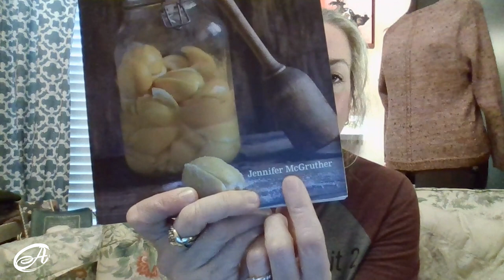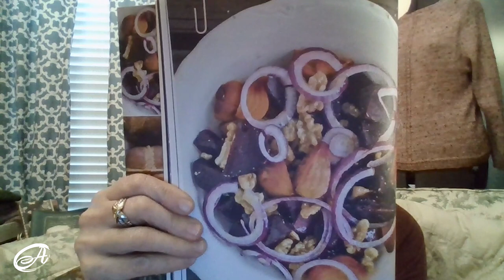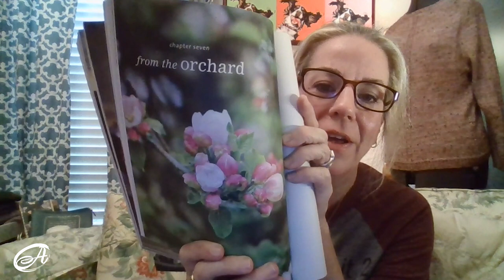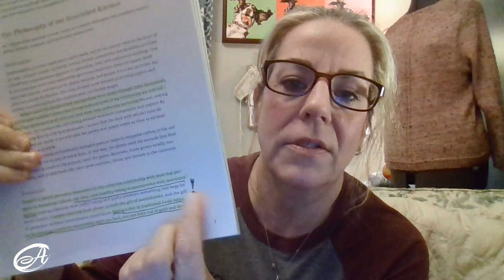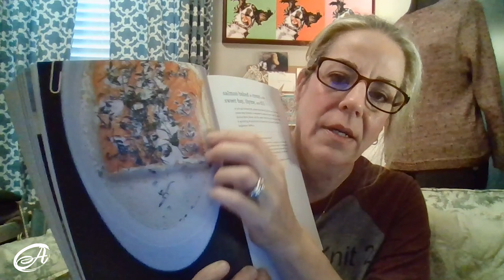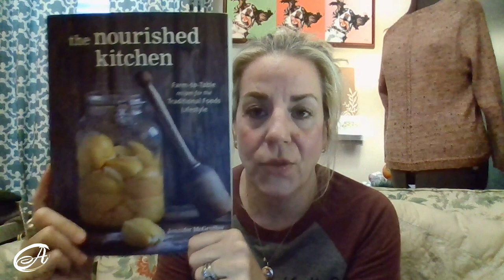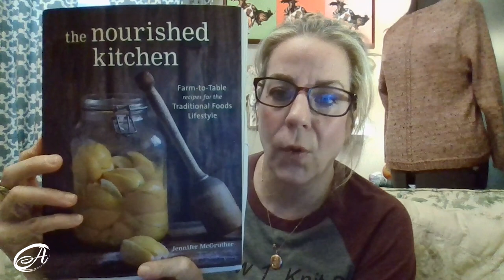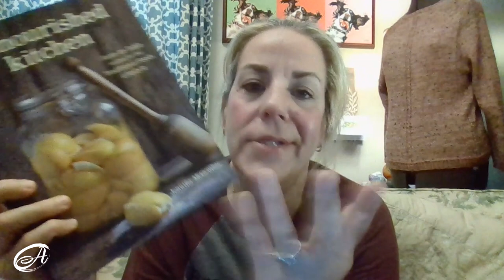Cookbook Corner- The Nourished Kitchen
In this series, Chef Andrea Rosenblatt goes through her personal cookbook collection and highlights a different cookbook. This week is on The Nourished Kitchen by Jennifer McGruther. Enjoy!